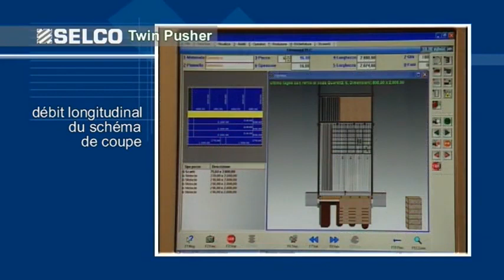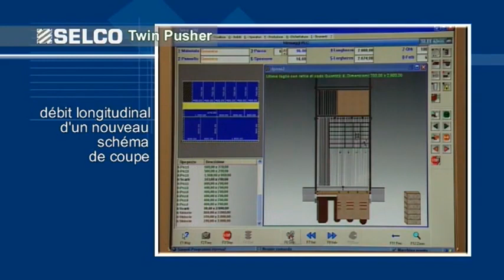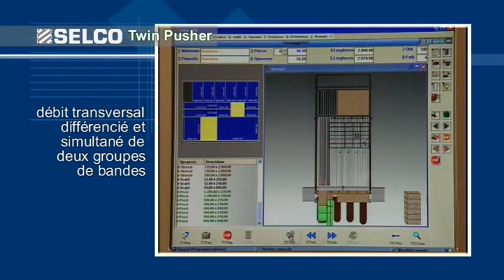selco double pousseur 2